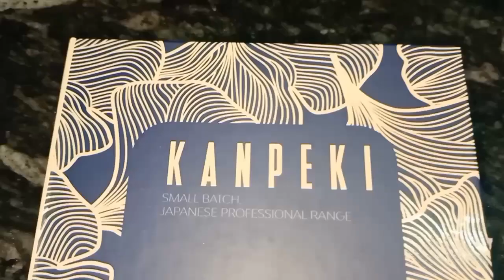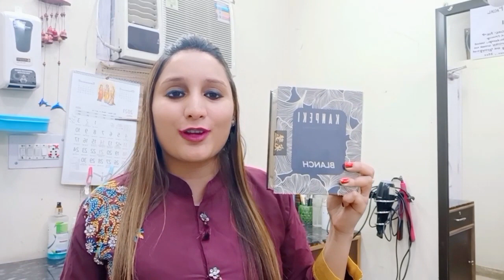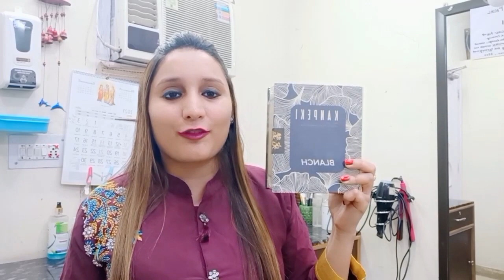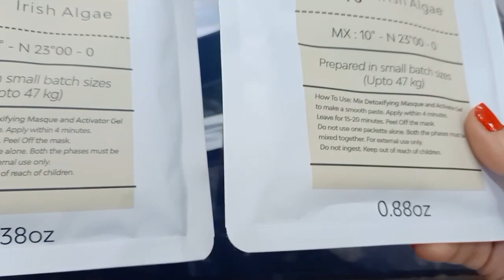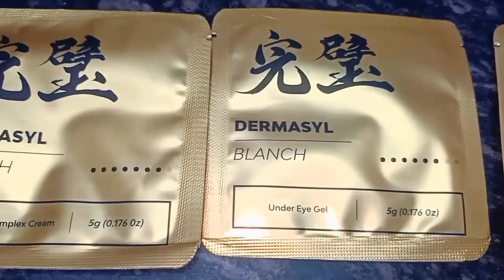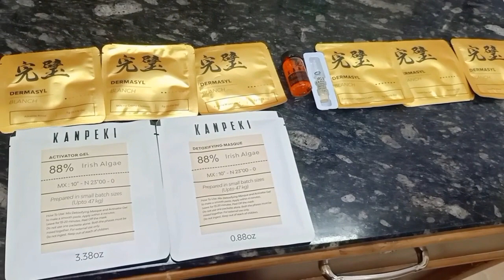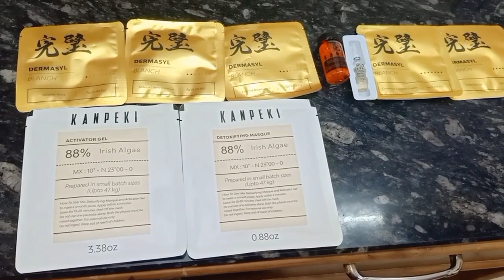First Skin whitening Japanese FACIAL launch in India | KANPEKI BLANCH FACIAL KIT Review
First Japanese FACIAL launch in India | KANPEKI BLANCH FACIAL KIT Review